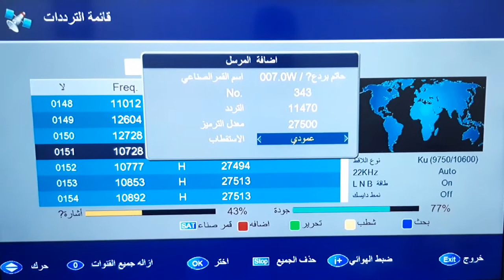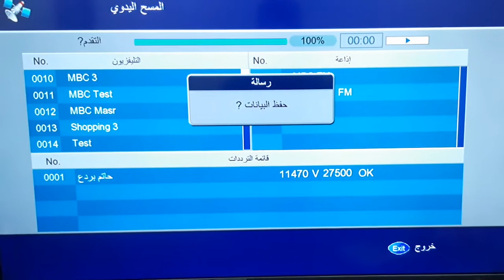تردد قناة الحدث الجديد 2020 AlHadath TV علي النايل سات